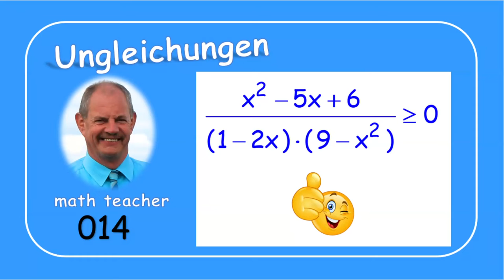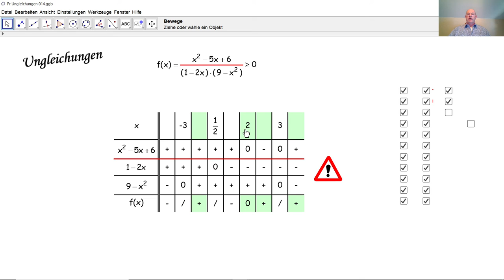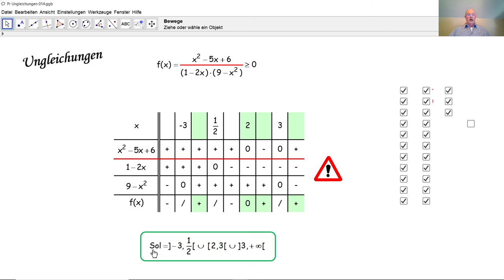Ungleichungen 014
Wir lösen eine Ungleichung mit einer Unbekannten anhand einer Zeichentabelle.